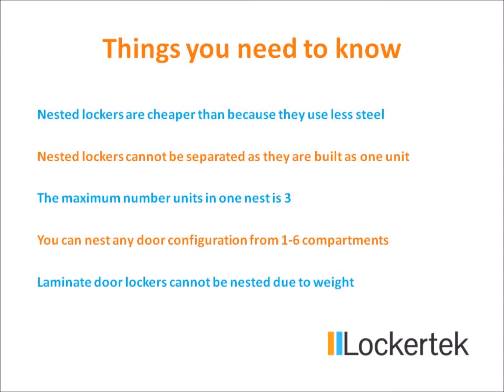Locker nests - What you need to know before buying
This video blows away all the jargon about nesting your lockers. We explain how nesting your lockers can save you time when fitting them and money because less steel is used in their construction. You can nest almost all locker types except laminate.
At Lockertek we pride ourselves on putting our customers first and we are proud of our reputation as the UK's locker experts.